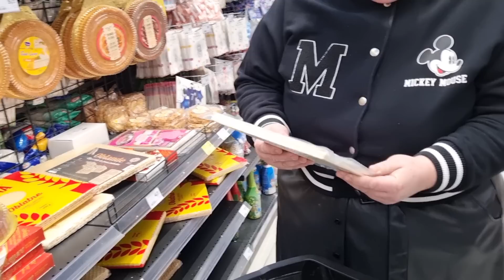FOOD HAUL-Kupovina pred Bajram